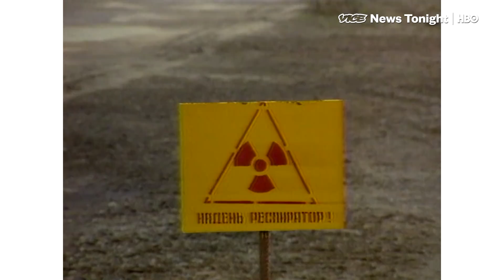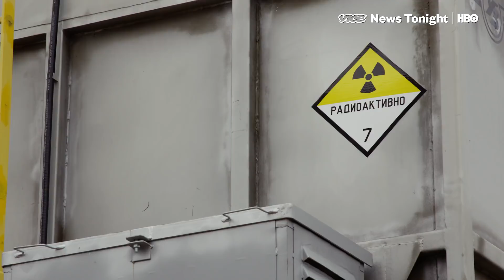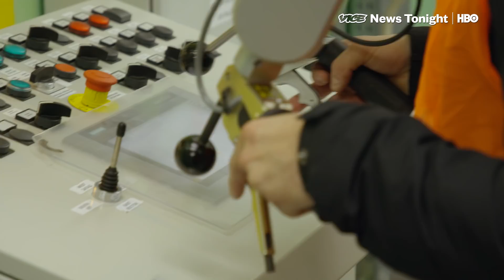Inside The Clean-Up Of Chernobyl, The World's Worst Nuclear Disaster (HBO)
At the Chernobyl Nuclear Power Plant, workers are tackling the final preparations for a major milestone, slated for next year: handing over full control of the site to Ukraine. Chernobyl still holds the distinction of being the world’s worst nuclear disaster. And the job of containing the fallout has required an international cast of players. A year ago, crews finished putting the new sarcophagus in place. It’s a massive steel arch -- officially called the New Safe Confinement -- that covers the destroyed reactor. Now, workers are busy sealing up the space between the new sarcophagus and the old one-- which was built in the 80s. And they’re facing some of the highest levels of radiation they’ve encountered so far. Jake Hanrahan got an exclusive look.